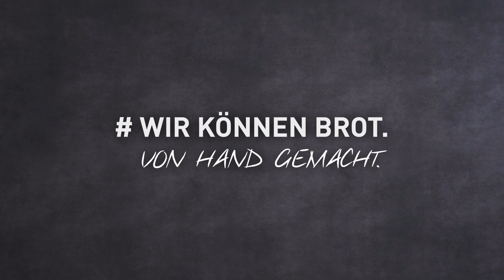Der Beck - BROTHELD Tessino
Knusprig. Kultig. Köstlich.
Superkräfte verleiht unserem aromatischen Tessino aus dem Steinofen das so genannte „Ruchmehl”, ein Weizenmehl, das noch einen Teil der Randschichten des Korns beinhaltet und dadurch mehr Eiweiß, Mineralstoffe und Vitamine enthält.